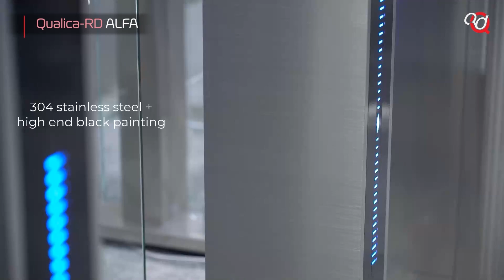Qualica-RD ALFA - Tornos veloces como estrellas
Qualica-RD ALFA, tiene un rendimiento de larga duración, alta fiabilidad de funcionamiento y respuesta rápida. La velocidad de apertura/cierre es de 0,2 segundos y 55 personas por minuto y es perfecto para los sitios con una tasa de flujo de visitantes grande y en ambas direcciones.

En su diseño único y moderno, incorpora un panel de tarjetas magnéticas, atractiva tira de LEDs azul, caja de cuerpo sólido en acero inoxidable cepillado y pintura negra de alta gama. Admite el tipo de giro estándar de 650 mm y el tipo de giro para personas con movilidad reducida, de 1000 mm para el paso amplio. Garantía de 3 años.